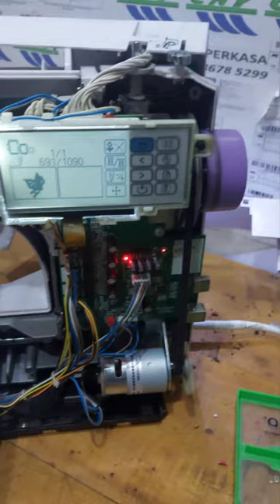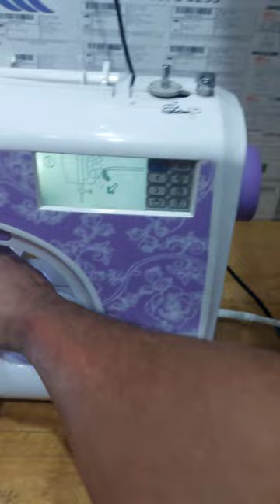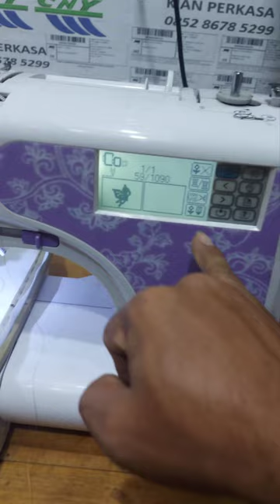CNY E900 putaran berat suara mendesis - Kian Perkasa SCMB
Kiriman dari banjarnegara jawa tengah
Pemesanan langsung Hubungi kami